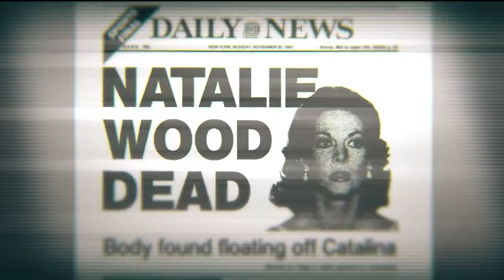HLN - The Dead Wives Club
Client:  HLN
Project:  The Dead Wives Club